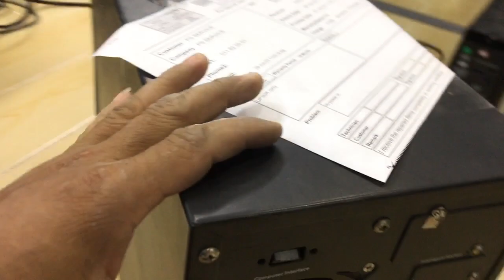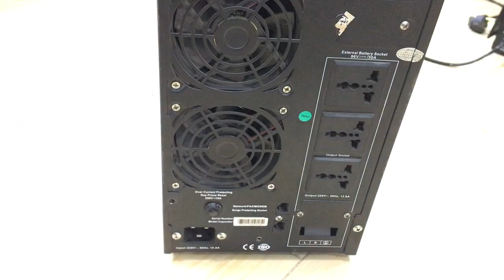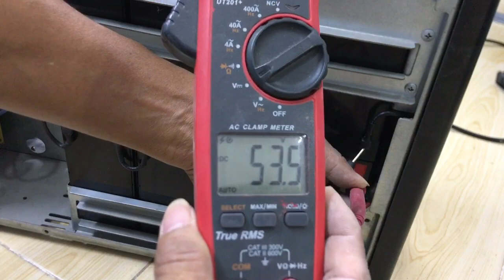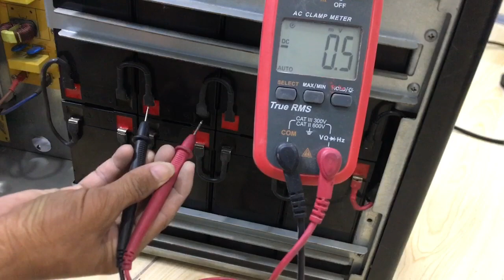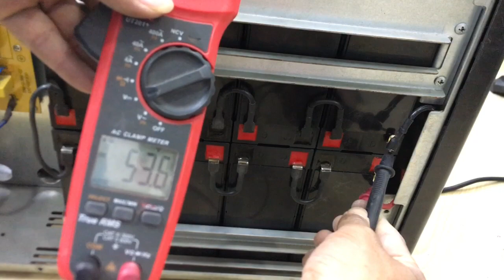How to fixed Uninterruptible power supply (UPS) 3KVA not charge/ UPS no power / UPS can't turn on